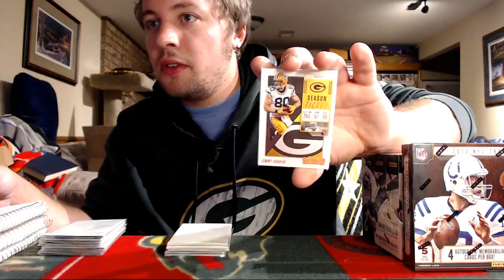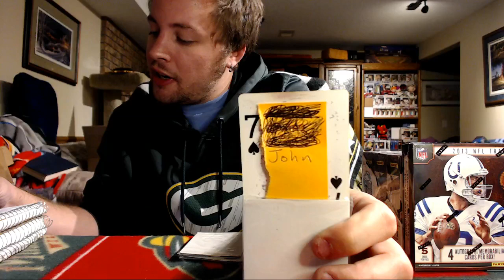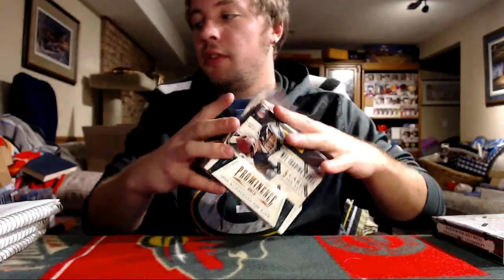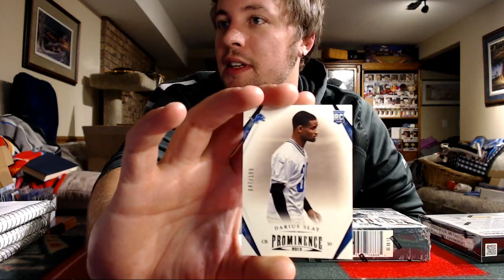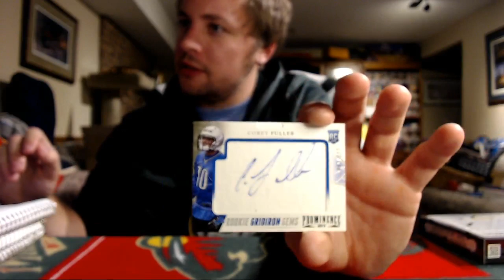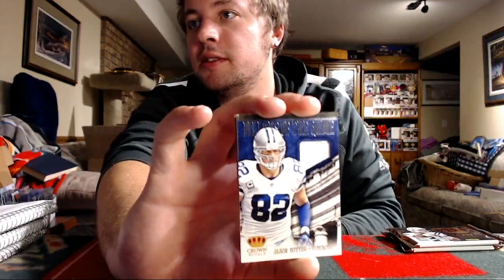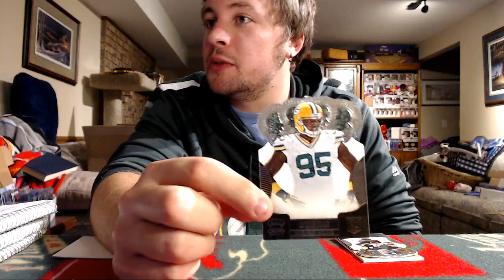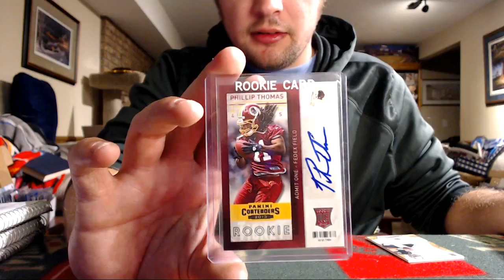2013 Crown & 2013 Prominence Football Combo Box Break